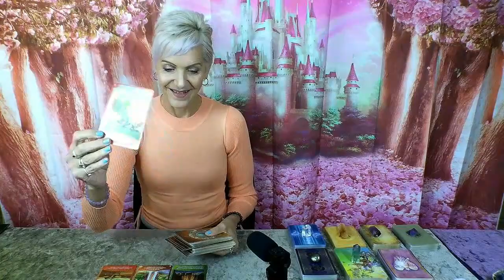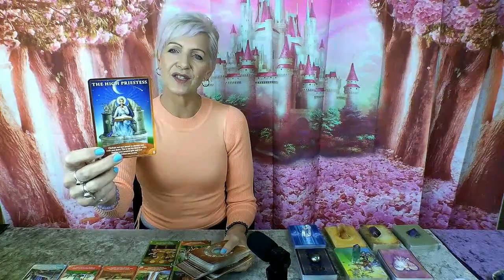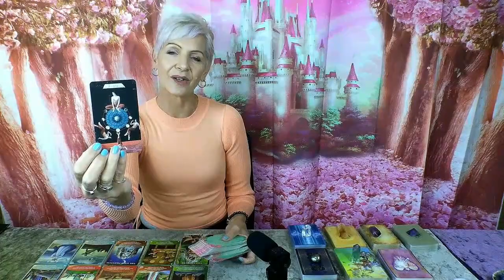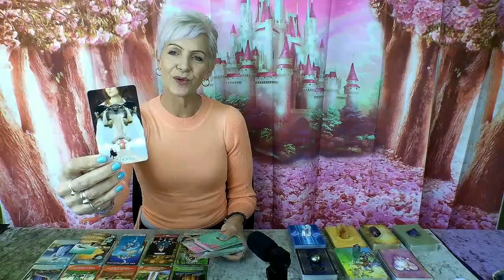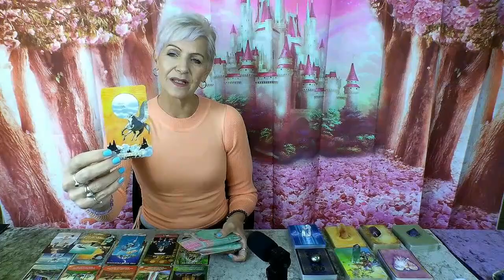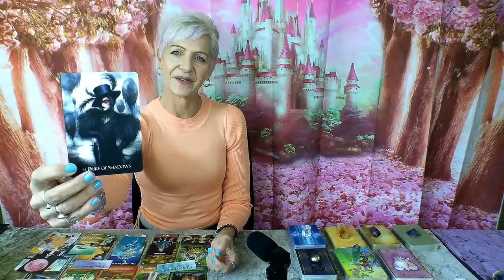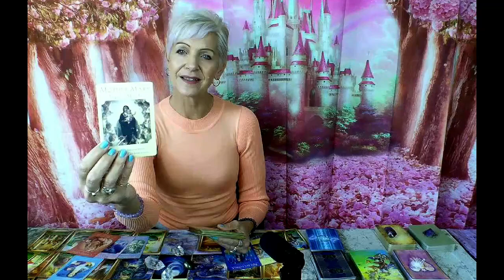Pisces - Totally Unexpected Success! Dream Maker! Mid Month June 2021 Predictions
What You Don't See Coming is Amazing! Pisces this is your Mid Month June 2021 Predictions with Rose Burnett, Mind Body Soul Balance Coach.  OR Click JOIN Buttton on my channel.

GIVEAWAY - Go into the Draw by subscribing to my YouTube Channel as a New Subscriber or opt in to Extended Forecasts as a VIP Member this Month (JUNE 2021) to Win 'Sacred Power Oracle Deck'.  Winner will be drawn randomly and announced at the end of the month on my Youtube Channel ~ Good Luck!

GIVEAWAY EXISTING SUBSCRIBERS - Go into the draw to win the Wisdom of the Hidden Realms Oracle Deck, one lucky member will be selected randomly and winner announced at the end of the month on my YouTube Channel.

Attribution – Oracle Decks used in this Video:

- Ask An Angel Oracle by Toni Carmine Solerno | Blue Angel Publishing

Rose Burnett is a Certified Transformational Coach, Leader and NLP Practitioner. An Advanced Usui Reiki Practitioner and specialises in Mind Body Soul Balance.  With a keen interest in fitness, diet & nutrition, spirituality, chakra healing and balance, revitalisation of Chi Energy, Soul Light and Inner Child Healing from Emotional and Karmic Trauma. Founder, Warrior Spirit Activewear for Women. Executive Contributor at Brainz Magazine #1 Choice for Inspirational Media.